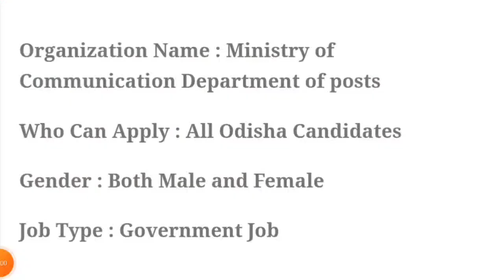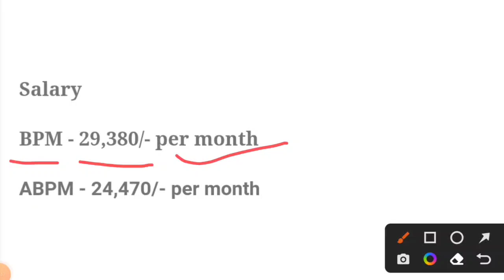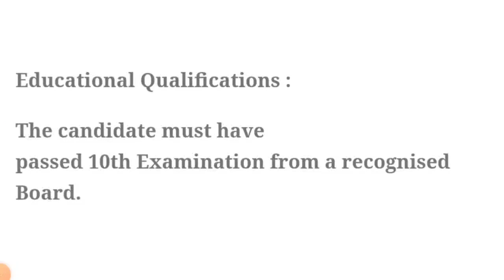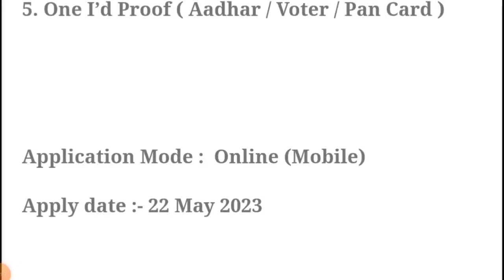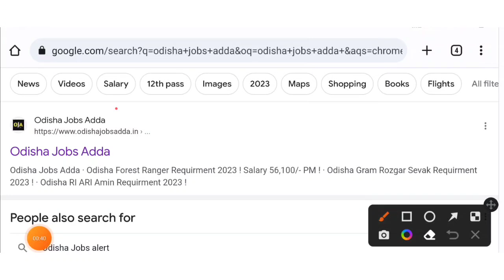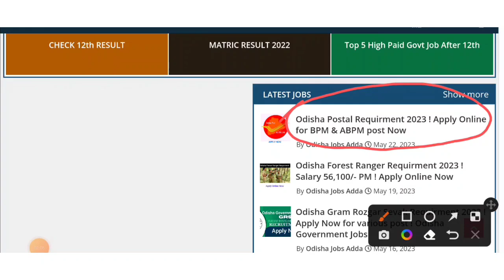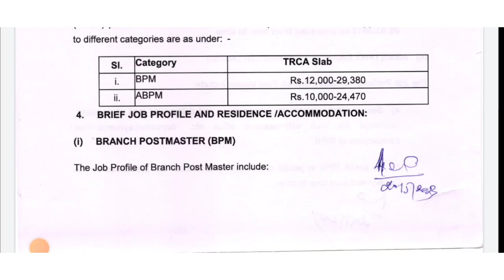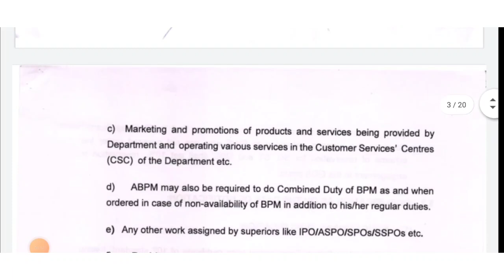Odisha Postal Requirment 2023 ! Odisha Government Jobs ! 10th Pass Apply Online Now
Odisha Postal Requirment 2023 ! Odisha Government Jobs 2023 ! Odisha Job Updates 2023 ! Odisha Vacancy Requirment 2023 ! Postal Jobs in Odisha 2023 !

Topic Covered:
1.odisha postal jobs 2023
2.postal job vacancy 2023
3.Free job alert
4.Odisha job alert
5.job vacancy 2023 odisha
6.panchayat level jobs
7.Block level jobs in odisha
8.odisha post office requirement 2023
9.Primary  Teacher Requirement 2023
10. tata power job 2023
11.aadhar card job requirement 2023
12.Latest Government jobs